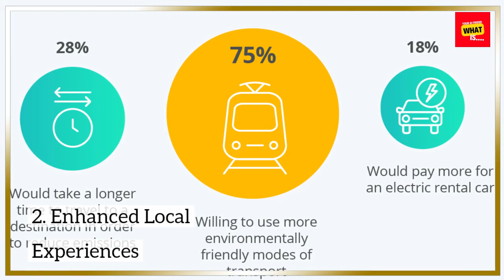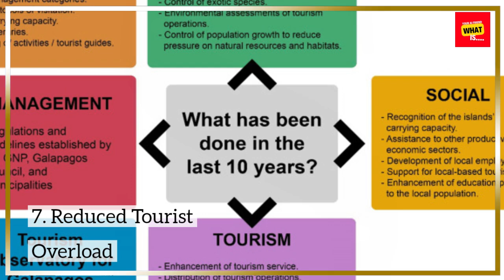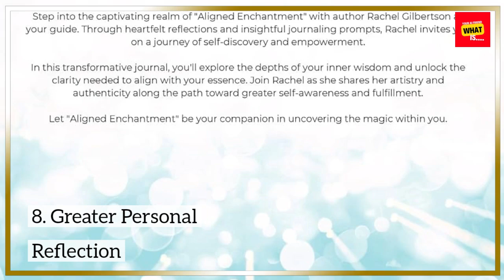The Benefits of Slow Travel for Cultural Immersion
Slow travel allows for deeper cultural immersion and more meaningful experiences. Discover the benefits of taking your time to explore new places.